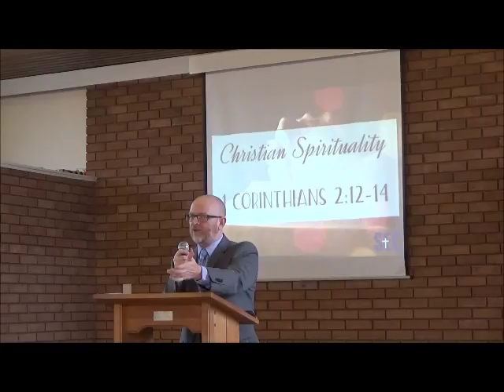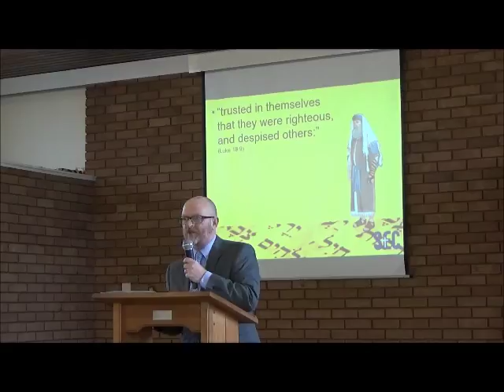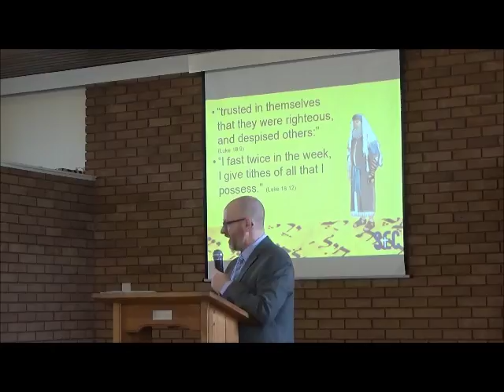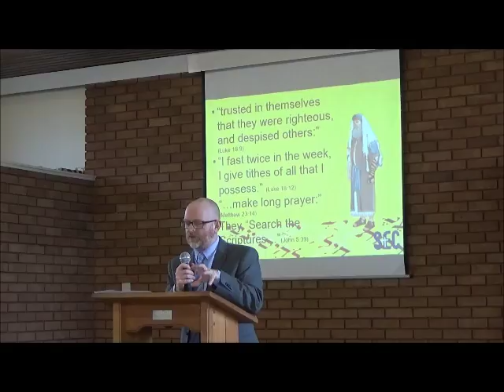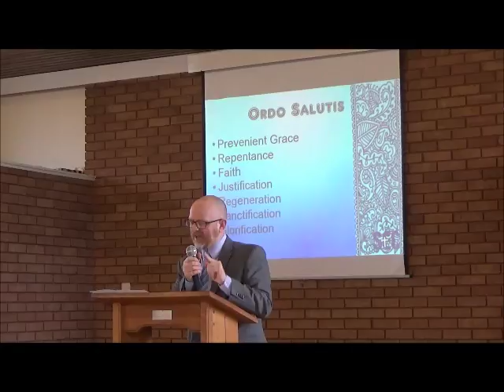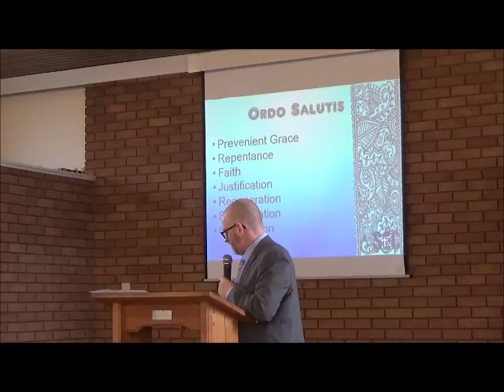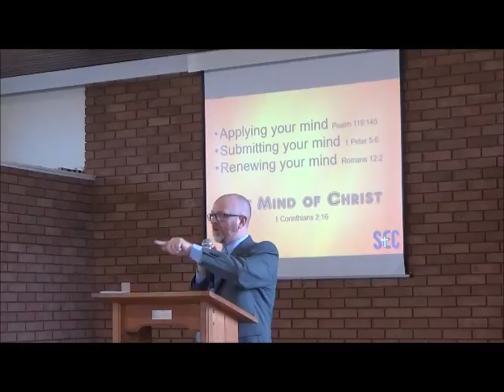Christian Spirituality | Paul Jennings